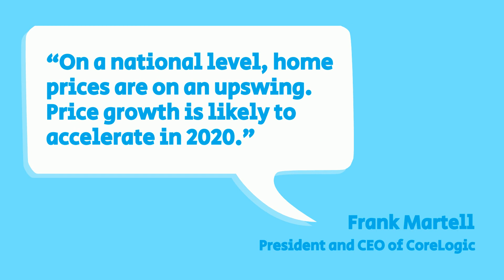Home Prices Are on the Rise This Year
Home prices are appreciating, and they're forecasted to continue doing so through the next few years.